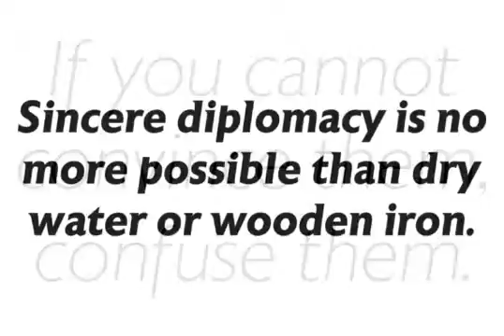Astoria Font Download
Download Astoria Font

Based heavily on Gill Sans especially in the mid weights, Astoria has a subtle top left serif which makes it not quite a Roman and not quite a Sans. Designed specifically as a text face it still works very well as a headline font.